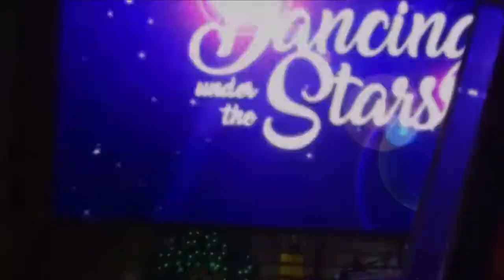DXN TSI 2018 fiesta en la cubierta principal @ VOYAGER of the SEAS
Acompaña y diviértete junto al equipo de mayor proyección y crecimiento en AMERICA . Solicita tu código 100 % gratis y mundial , USA WhatsApp Internacional * EMAIL * Indícanos el nombre de la persona que te refirió este video y tu ciudad/país de residencia.